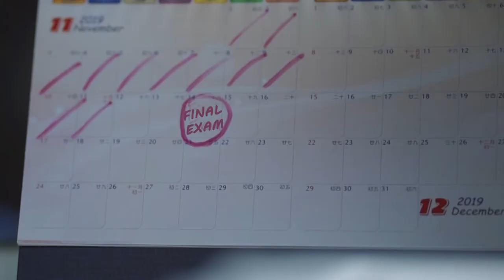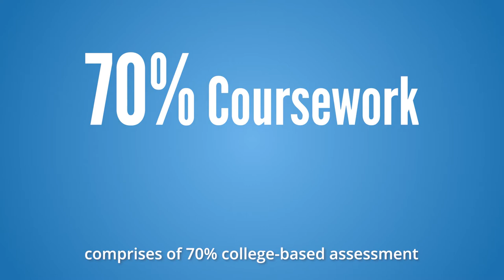Study SACE-i in DISTED College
DISTED College is the only SACE-i provider in the Northern Region of Malaysia.
Be better thinkers and learners with SACE-i.